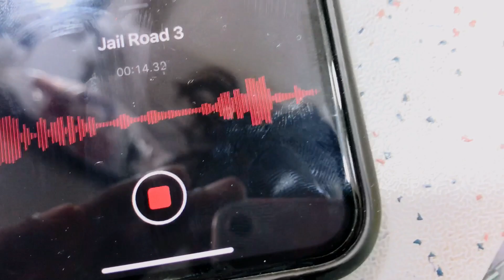A Mission / Vlog-24 / Aniket Vlogs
like this video and comment about it.